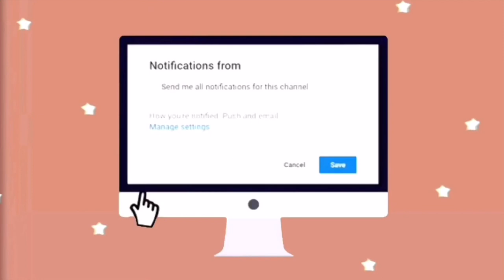8 Winter Outfits LOOKBOOK| Style With Me 2019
Winter is here, Yesterday there was snow outside and I freaked out, but with these outfits I'm ready!

black Chunky Frame Sunglasses 696149

Outfit 2
Fluffy Turtleneck Sweater

Oversized Sunglasses for Women Square Thick Frame Sparkling Crystal Shades

outfit 3
Joni Jeans:

Open Front Faux Fur Hooded Teddy Coat 194641

outfit 4
White Turtle Neck sweater 588122

Jeans are from forever 21

Outfit 5
SHEIN Black Turtle Neck Long Sleeve Knitted T-Shirt

black and white Longline Coat 825315

Destroyed Ripped Detail Mom Jeans 714297

SHEIN Notched Collar Pocket Detail Coat 832294

80s vintage mom jeans | vintage high waist jeans

Outfit #8